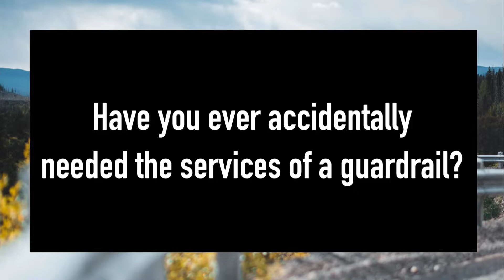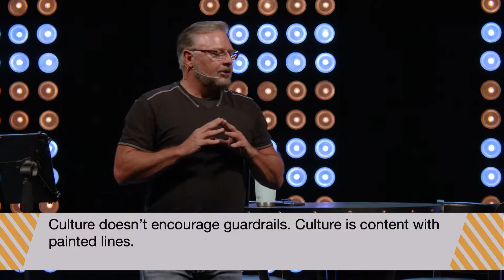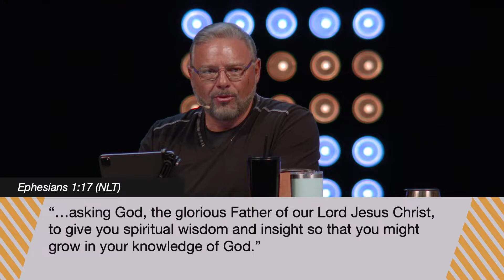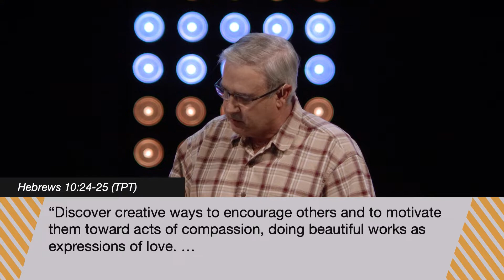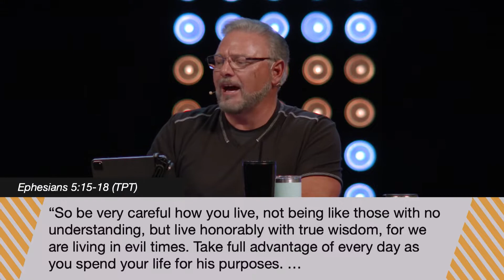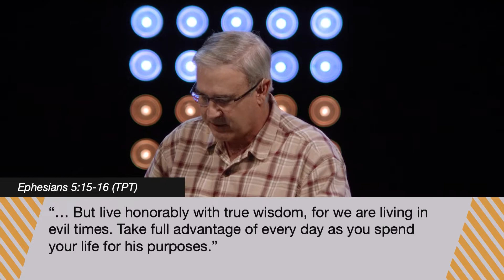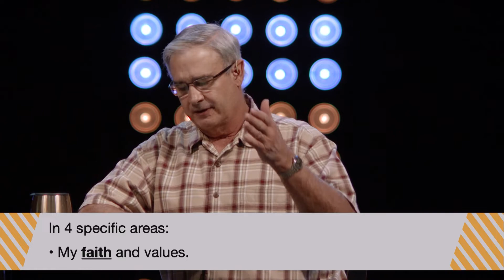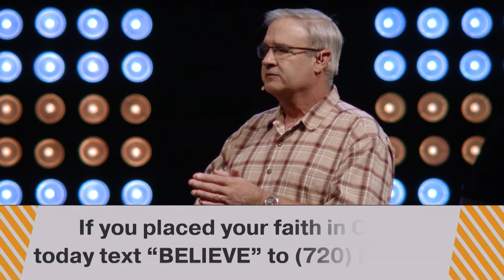Guardrails Protect Everything In My Life